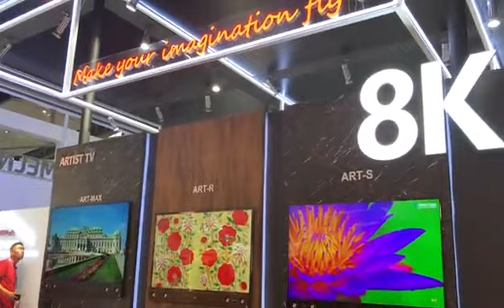Changhong Las Vegas 2019